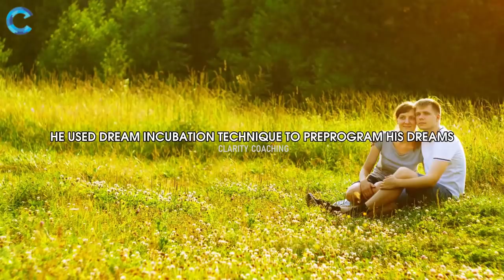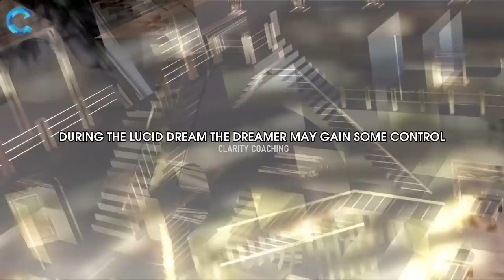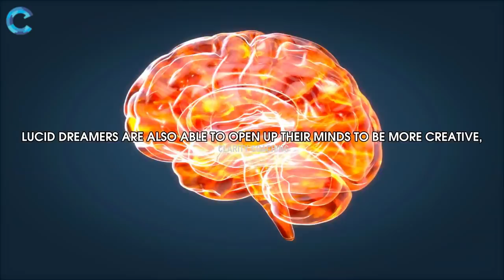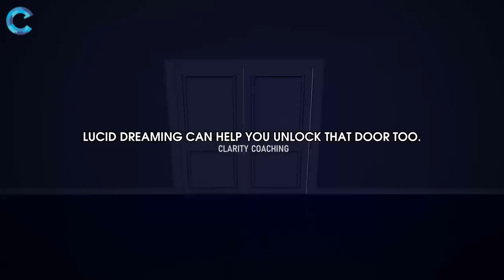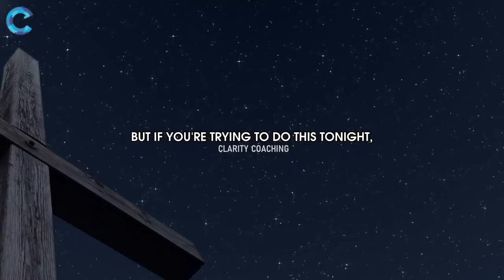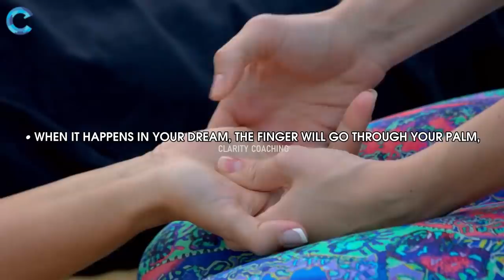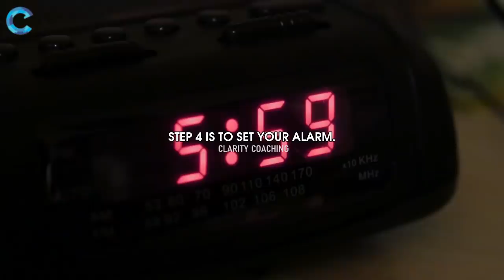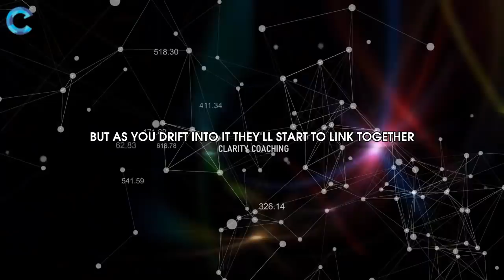Nikola Tesla Was Doing This Everyday! | TRY IT TONIGHT!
Try It Tonight! Nikola Tesla was doing this everyday.
LEARN MORE ABOUT NIKOLA TESLA
►Wizard: The Life and Times of Nikola Tesla: Biography of a Genius

►Footage licensed through:
Filmpac, Videoblocks